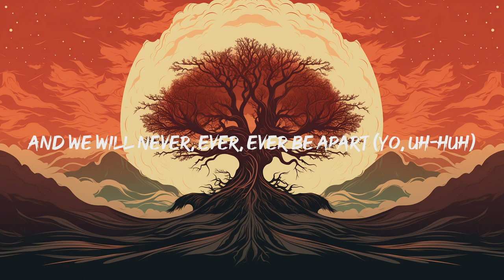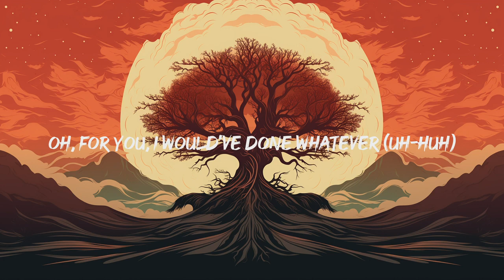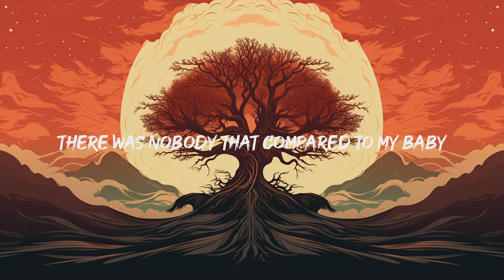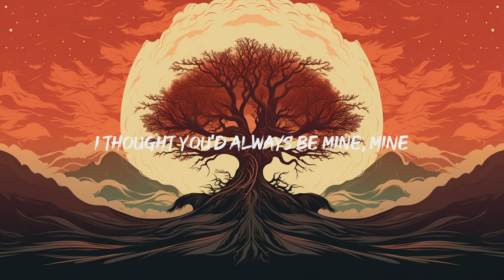Justin Bieber - Baby (Lyrics)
Oh, woah
Oh, woah
Oh, woah

Big Foot (A Cappella)
Nicki Minaj
16 CARRIAGES
Beyoncé
Think U The Shit (Fart)
Ice Spice
I'm goin' down (Yo), down, down, down (Uh-huh)

When I was thirteen, I had my first love